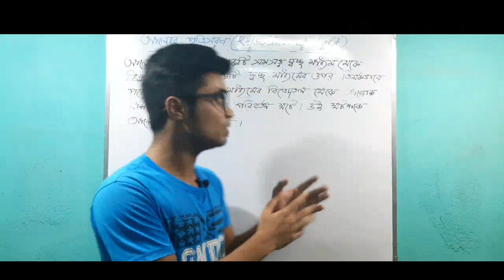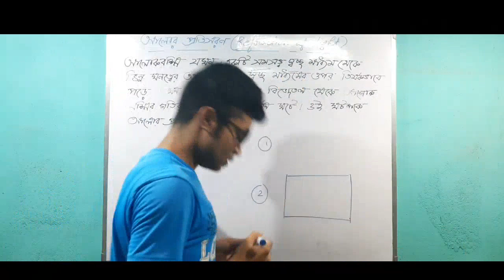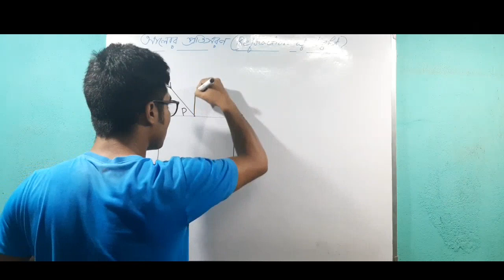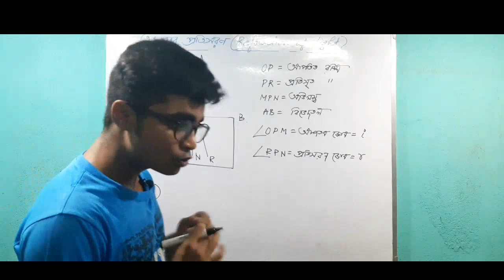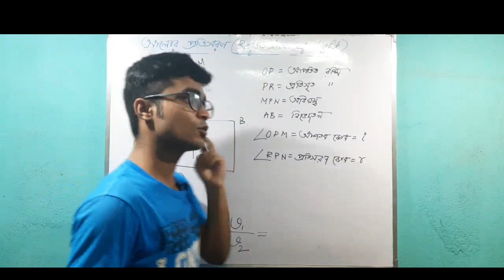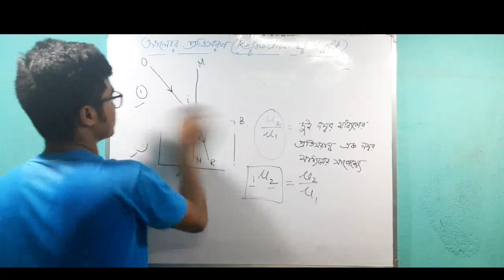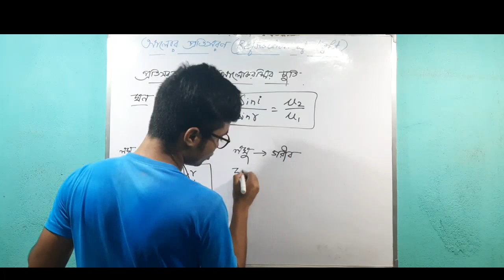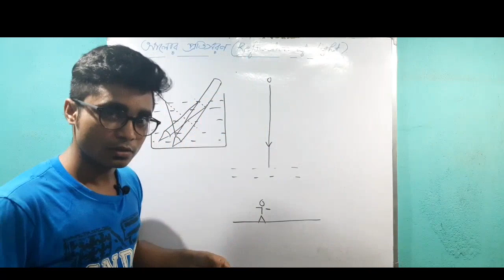Light | Refraction of light(আলোর প্রতিসরণ ) | part-3|মাধ্যমিক ভৌতবিজ্ঞান ও পরিবেশ |WBBSE|class-10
যারা আর্থিক ভাবে দুর্বল তাদের জন্য আমার youtube এর free ক্লাস এর প্রচেষ্টা সবসময় থাকবে | কোনো চিন্তা করতে হবে না |

Online Paid Physics Course
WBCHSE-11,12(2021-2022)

💥কি করতে হবে?

1.একটি Google form fill up করতে হবে |(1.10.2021 তারিখে form link description ও community box এ পেয়ে যাবে সবাই )

2.প্রতিমাসে Payment দেওয়ার পরে তাদেরকে Private Whatsapp grp এ add করা হবে

3. এরপর গ্রুপে Google meet Link পাঠিয়ে প্রতিটি ক্লাস Live করানো হবে |

4. এইভাবে প্রতিমাসে Payment দেওয়ার মাধ্যমে সে গ্রুপে add হয়ে ক্লাস করতে পারবে |

5.অনেকের সবসময় হাতে টাকা থাকে না, তাই তাদের payment করার জন্য মাসের প্রথম 10 দিন সময় পাবে | ধরুন জানুয়ারি মাসে পড়ার জন্য মাসের প্রথমে payment করতে হবে | তবে যার অসুবিধে থাকবে তার জন্য 1st jan থেকে 10th jan অবধি সময় থাকবে | তবে এই দশ দিনের মধ্যে payment না দিলে তাকে গ্রুপ থেকে left করা হবে | আবার তাকে payment দিয়ে গ্রুপ এ add হতে হবে |

6. প্রতিমাসে payment দিলে তাকে সমস্ত Schedule দিয়ে দেওয়া হবে | মানে সে কতো date থেকে কতো date অবধি পড়তে পারবে |

7. Payment থাকবে প্রতিমাসে(পুরো 30 দিন )
500 করে |

8. Patment এর স্ক্রিনশট form এ আপলোড করতে হবে |

9. Payment Google pay, Paytm, Phonepe, Whatsapp payment এর মাধ্যমে নেওয়া হবে

10. Form submit করার 24 hours এর মধ্যেই তাকে গ্রুপে add করে নেওয়া হবে |

💥youtube এর থেকে এই কোর্স কোথায় আলাদা?

1. Pdf notes of every topic

2. Xm after every topic

3. Xm Paper analysis of every student

4.Live Classes

5.Live conversation between sir and students

6.Numerical Solve in easy way

7.Important Numericals solve (ছায়া, পারুল, মৌলিক, HC Verma, Ncert etc )

8. Doubt(numericals & question )clearing class

9.Feedback নেওয়া হবে সব student এর

10.Ranking Card দেওয়া হবে প্রতিটি স্টুডেন্টকে মাসের শেষে

💥বি:দ্র:আমি আবারও বলছি যারা আর্থিক ভাবে অসচ্ছল তাদের জন্য আমার youtube ক্লাস চলতে থাকবে | ধন্যবাদ |